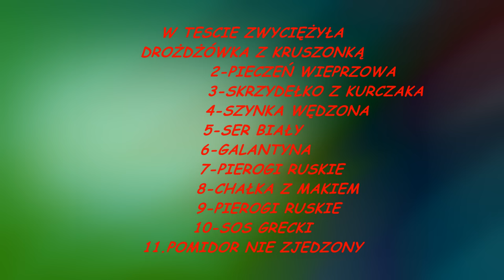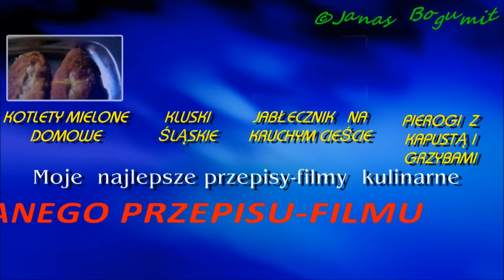Pies testuje drożdżówka pieczeń sos pierogi skrzydełka ser pomidor szynka galantyna chałka kość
Pies testuje
drożdżówka,pieczeń wieprzowa,sos grecki,pierogi ruskie,
skrzydełka kurczaka,ser biały,pomidor,szynka wędzona,galantyna,chałka z makiem,kość wołowa,
wesołych świąt cały film,wesołych świąt piosenka,wesołych świąt lady pank,wesołych świąt wam życzę,wesołych świąt i szczęśliwego nowego roku,wesołych świąt życzą minionki,wesołych świąt wszystkim,wesołych świąt róże europy,
kuchnia przepisy kulinarne,gotowanie i przepisy,